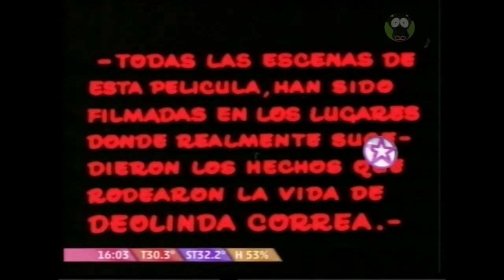Difunta Correa 1975 Cine Argentino 720p